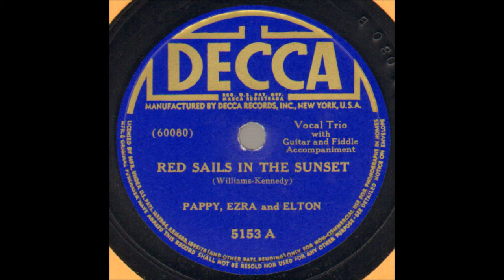Elton Britt - Red Sails In The Sunset [1935].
[Written by Jimmy Kennedy - Hugh Williams aka Wilhelm Grosz].
1st. Recorded 18 July 1935 by Lew Stone and His Orchestra
                     [vcls Joe Ferrie]
  Recorded 14 August 1935 by Jack Jackson Orchestra [UK]
             18 September 1935 by Ezra and Elton Pappy
            Charlie "EZRA Heatherington
            James Baker aka ELTON BRITT
            Ted "PAPPY" Bellows
                  1 November 1935 by Jimmie and Eddie Dean
                  4 November 1935 by Girls Of The Golden West
                  8 November 1935 by Mound City Blue Blowers
                [vcls Nappy Lamare]
               12 November 1935 by Bing Crosby
               13 December 1935 by Louis Armstrong

Issued as Pappy, Ezra and Elton on Decca 5153 A.

Decca Recording Studio, Pythian Temple, 135 West 70th., New York City -
Ted "Pappy" Bellow [gt/vcl],
Charlie "Ezra" Heatherington [fiddle/vcl],
 Elton Britt [gt/yodelling/vcl]...Producer David Kapp.

1st.Country Artist to Receive a GOLD DISC for